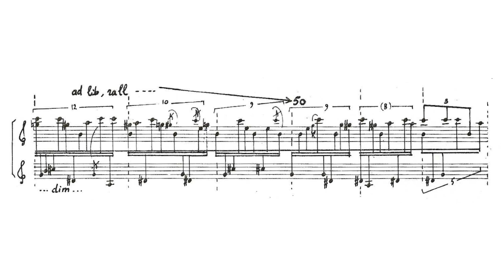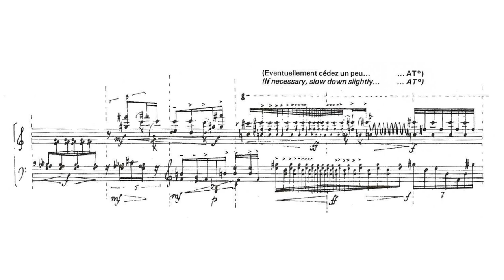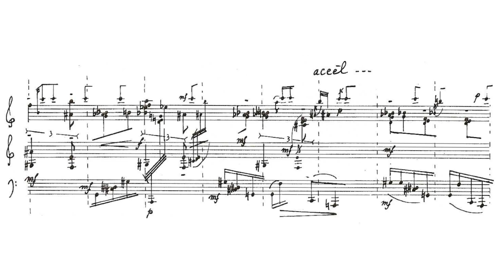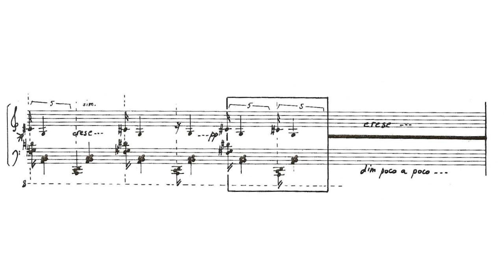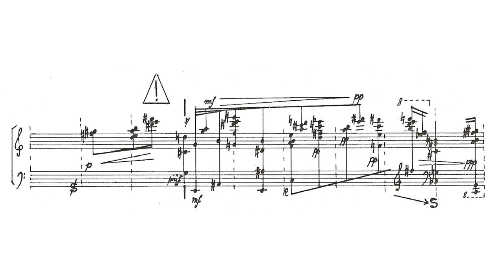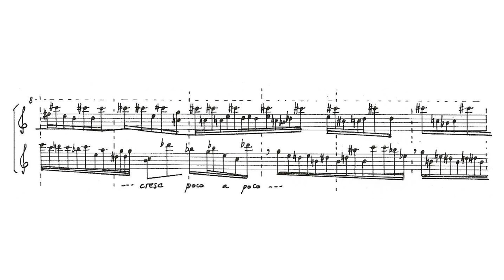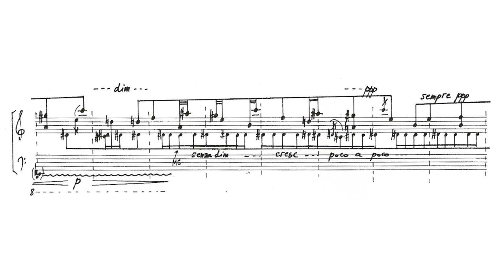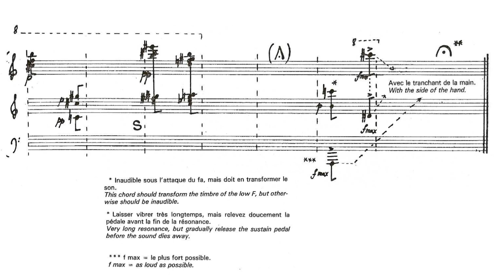Tristan Murail - Territoires de l'oubli (1977) pour piano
Territoires de l'oubli (1977) pour piano
Composer: Tristan Murail (b. 1947)
Performer: Marilyn Nonken

"Territoires de l'oubli was written in 1977 for the French composer-pianist Michaël Levinas, who gave the first performance in Rome, in 1978. This piece, Murail's longest single-movement work to date, is a massive exploration of the piano's resonance, unfolding in a huge curve of continuously evolving textures. Murail has remarked of the piece that "instead of considering the piano as a mere percussion instrument (hammers hitting strings), Territoires emphasizes a different idiomatic characteristic of the instrument: a group of strings whose vibration is caused by sympathetic resonance or by direct action of the hammers." Murail further notes that the work is written "for the resonances, not the attacks which are considered as "scars" on the continuum." For this reason, the sustaining pedal is held down throughout the entire piece. The work perpetually slides between regular, repetitive moments of stability, and chaotic, dense textures which often approach noise. The most stable moments often make a special feature of iambic, "heart-beat" rhythms. The work constantly plays upon the ambiguity between harmony and timbre - the harmony is chosen according to the resonance characteristics of the piano, producing several striking transformations of the piano's sound: for example, at the end of the work, a form of "vibrato" is obtained by playing a fundamental simultaneously with an E-flat acting as its seventh harmonic. The true intonation of the seventh harmonic, heard in the resonance of the fundamental, beats against the equally tempered E-flat in the piano's tuning. At several points in the piece, clusters of deep bass notes are heard, producing a mass of higher harmonics which form the basis of the harmony of the following section: in this way a continuous harmonic "chain" is built through out the work. The extreme continuity of Territoires does not prevent it from being one of Murail's most evocative and dramatic pieces, especially in the wild cadenza of descending and ascending chords near the end."